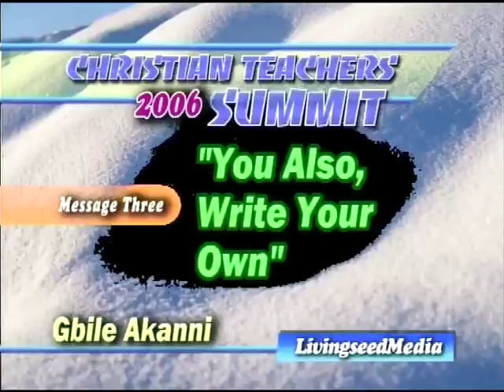YOU ALSO,, WRITE YOUR OWN BY GBILE AKANNI